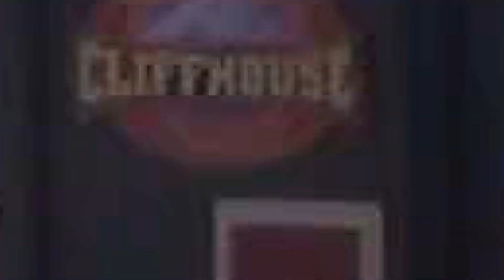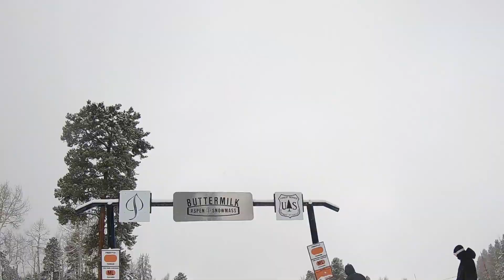FRESH MILK: Episode 1 || Buttermilk Park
A few days in Buttermilk Park before X-Games comes to town.
Buttermilk Mountain - Aspen/ Snowmass, CO

Featuring: Connor Marx, Peter Rispoli, Nico Di Fiorre, Dominick Delfino, Cody Kosinski, Eli LeGate